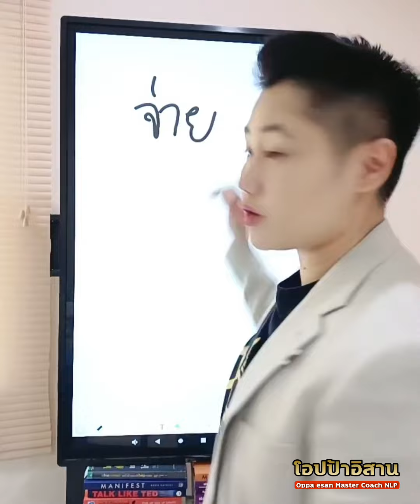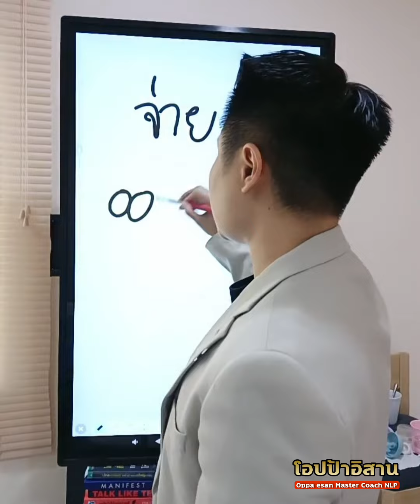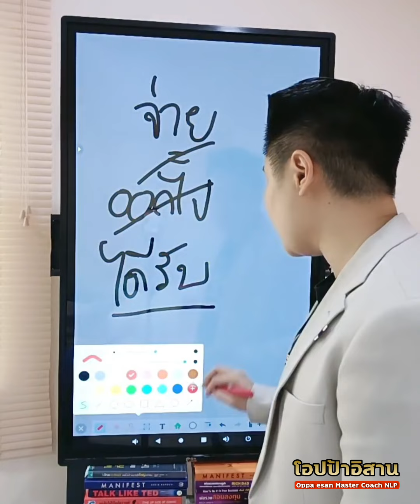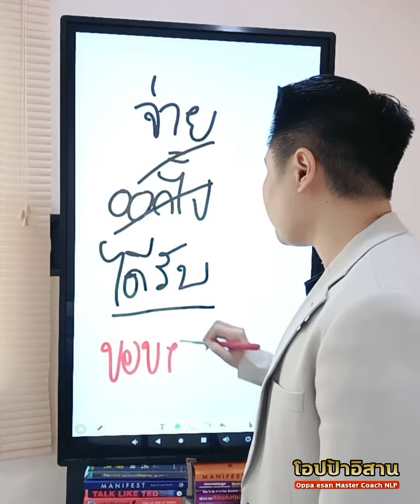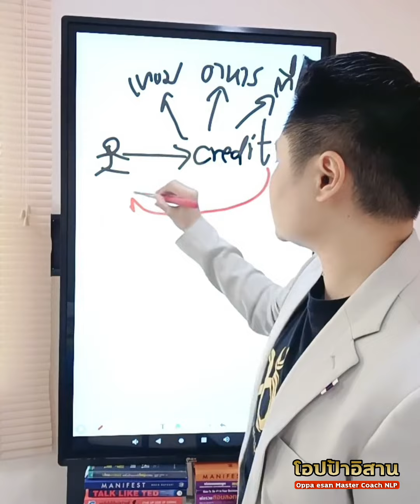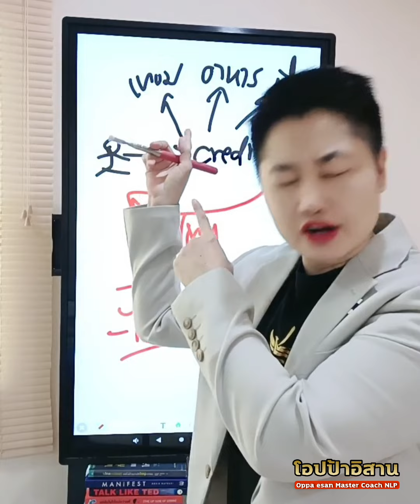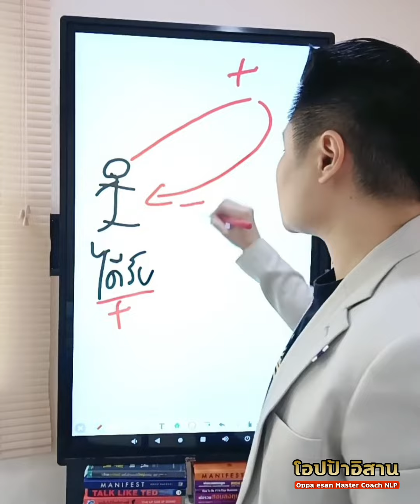อยากให้เงินไหลเข้าบ่อยขึ้น ง่ายขึ้น ทำแบบนี้ | money mindset | กฏแรงดึงดูด | พัฒนาตนเอง | ความร่ำรวย